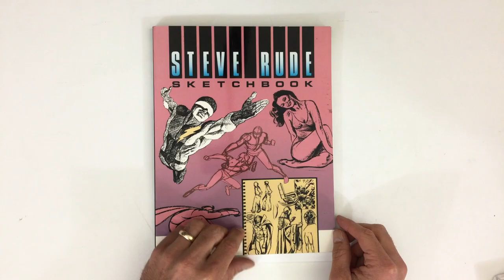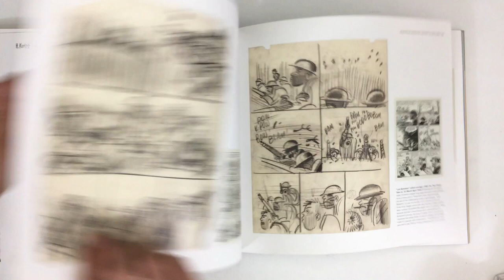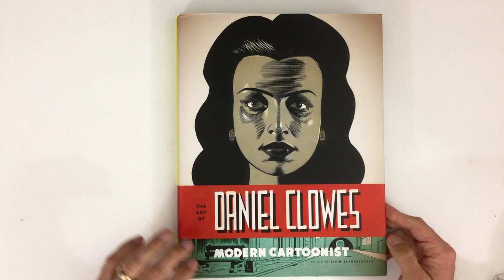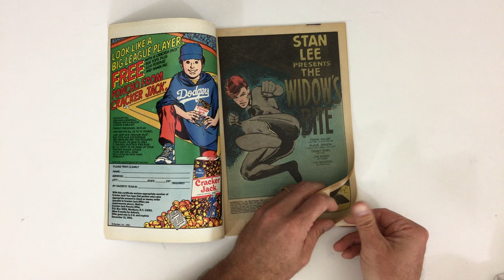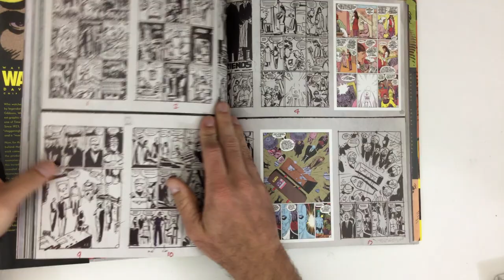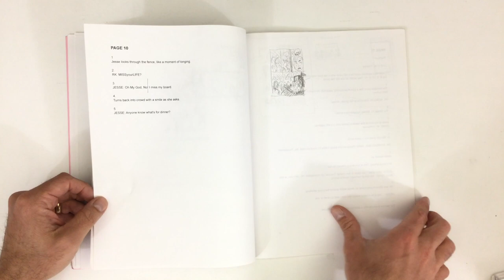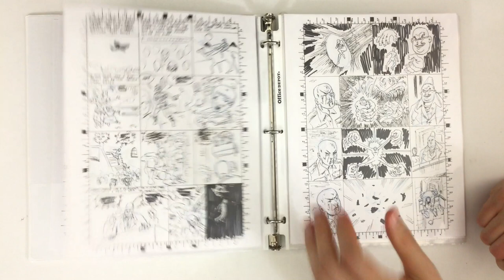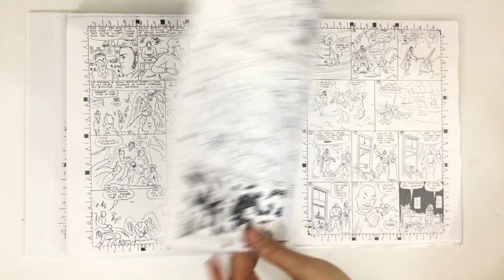Thumbnails, Layouts, and Roughs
Thumbnails, layouts, roughs...these quick, small drawings can help artists visualize their stories. They can also help creators and collaborators plan, understand, and revise ideas and compositions. Jim and Ed look at examples from Steve Rude, Harvey Kurtzman, Frank Miller, David Mazzucchelli, and Dave Gibbons. From EC Comics to Watchmen to Playboy...layouts and roughs can be a powerful tool in a cartoonist's toolbox. They also share some of their own layouts and their thought process behind this practice.

fast sketches are an important part of many artists' process when it comes to planning a drawing or page of comics. Jim and Ed show examples of different cartoonists' layouts and share some of their own as well.